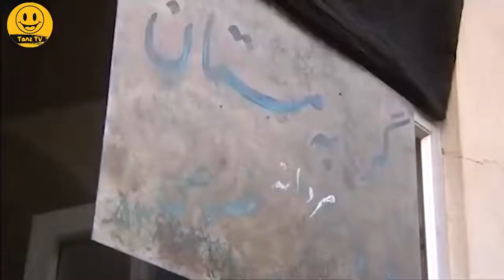سکانس خنده دار | روح پدرش دست از سر جواد رضویان برنمیداره😂 از فیلم به روح پدرم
خلاصه داستان فیلم کمدی به روح پدرم با بازی جواد رضویان و یوسف تیموری
روح پدر هوشنگ که مدتی است از دنیا رفته، نزد پسرش می‌آید و از او می‌خواهد تا بدهی‌هایی که داشته را به چند نفر پرداخت کند که در جریان پرداخت این بدهی‌ها اتفاقاتی می‌افتد.

داستان فیلم سینمایی کمدی به_روح_پدرم 👆

عوامل فیلم سینمایی کمدی به روح پدرم👇

بازیگران:
سید جواد رضویان
یوسف تیموری
احمد پورمخبر
فریده سپاه‌منصور
صبا کمالی
کیومرث ملک‌مطیعی
محمود بهرامی
حسین محب‌اهری
کیانوش گرامی

کارگردان:
سیدجواد رضویان

ژانر: کمدی